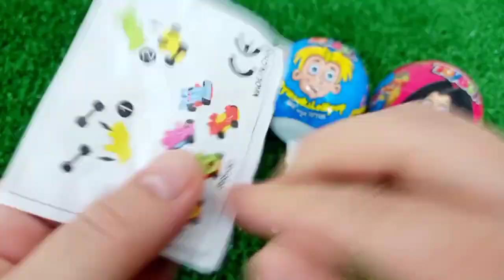7 Rainbow Satisfying Video, DIY How to make Rainbow Slime Candy Baby Shark Kinetic Sand Cutting ASMR